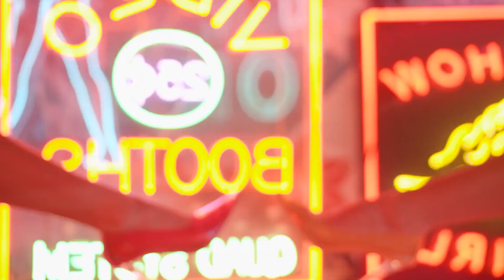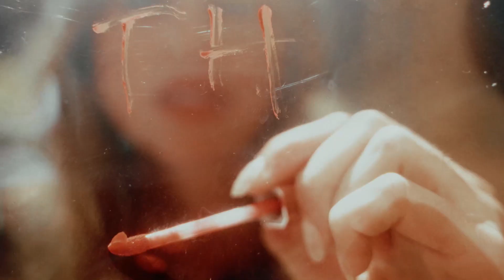TOP Deep House Summer Music Mix - Stella Skay - My Way, Kane Wes - Forget You, Baga Banini - Heart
TOP Deep House Summer Music Mix - Stella Skay - My Way, Kane Wes - Forget You, Baga Banini - HeartBeat, Otilia - I Dont Know R Remix 203
Clean-Channels Playlist Mix made with Love by  Youtube Music Channel:
00:00:10  |  01. Stella Skay - My Way
00:02:48  |  02. Kane Wes - Forget You
00:05:23 | 03. Baga Banini - HeartBeat
00:09:46 | 04. Otilia - I Dont Know R Remix Sexy Models Cars Showtime New
00:12:04 | 05. Otilia - I dont know Deejay Killer Koss Remix Shakira similar voice
00:14:59 | 06. Dj Katherine - Slow Down

Welcome to our curated selection of the hottest international hits, with hottest girls featuring chart-toppers like 'Stella Skay My Way' and 'Kane Wes Forget You'. Dive into the electrifying world of mega hits, fereign music, english music, spanish music, where every track is a journey through the latest in global pop sensations. Whether you're cruising down the street, hitting the books, or simply unwinding, our foreign music playlist promises to elevate your mood with best beats and captivating melodies. From the pulsating rhythms of 'HeartBeat )' to the irresistible charm of 'I Dont Know R Remix Sexy Models Cars Showtime New )', our collection spans genres and styles, ensuring there's something for every taste. Explore the dynamic fusion of pop, dance, and electronic sounds that define the contemporary music scene. Get ready to groove to the sounds of today's top 40 hits, perfect for any occasion, whether it's a night out on the town or a day at the beach. Immerse yourself in the ultimate playlist experience, designed to keep you moving and grooving from start to finish.

 This is a official artistic music video with the purpose to explore the captivating beauty of our world through the lens of our talented and beautiful models and the creative direction of David Davis, David Davis, Edward Lewis. In this visually stunning presentation, our girls models are Evelyn Taylor, Lily White, Sophia Jones, Olivia Smith, Chloe Jackson, elegantly showcase the allure of various breathtaking locations worldwide.